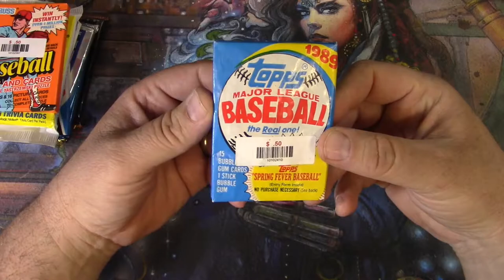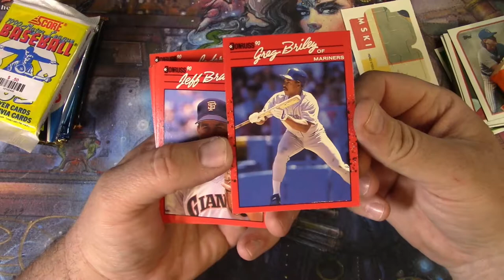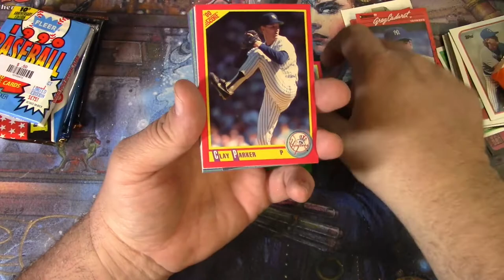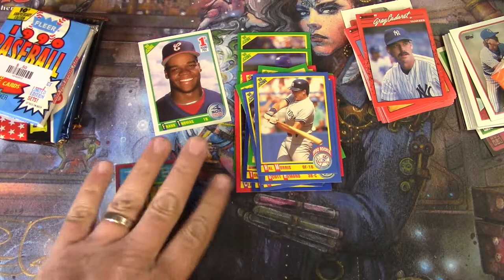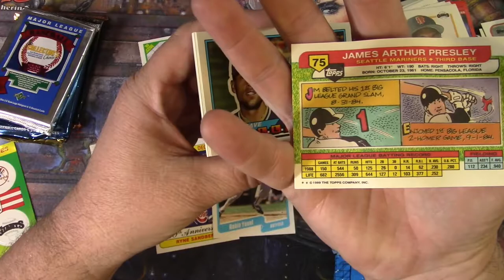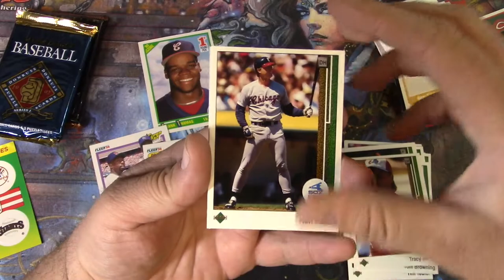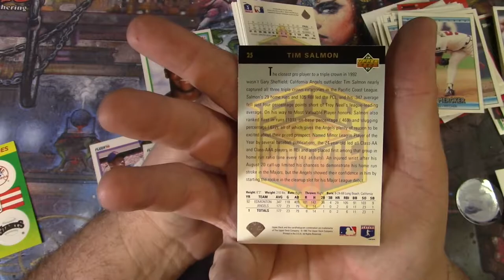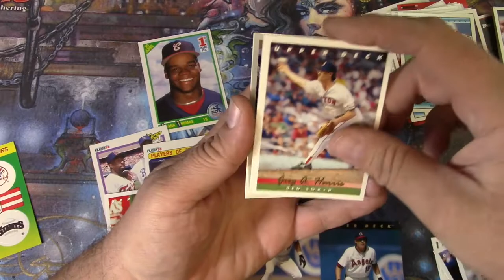How about some Junk Wax Baseball packs?